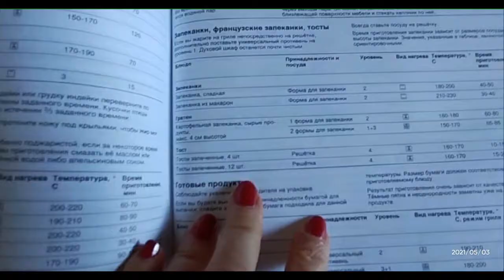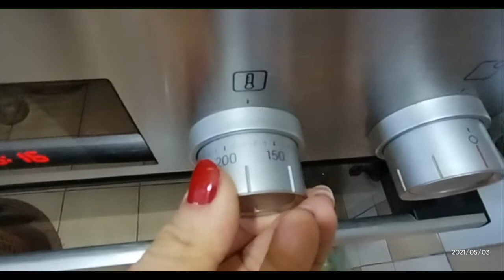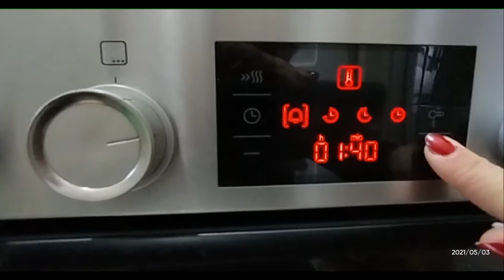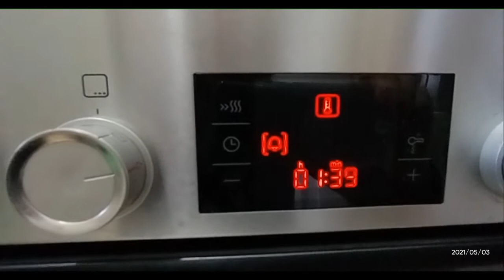საოჯახო კულინარია – გამომცხვარი კარტოფილი მუნდირში🥔🥔🥔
საოჯახო კულინარია!
★ გამოიწერეთ არხი! დაალაიქეთ ვიდეოები და გაუზიარეთ მეგობრებს.